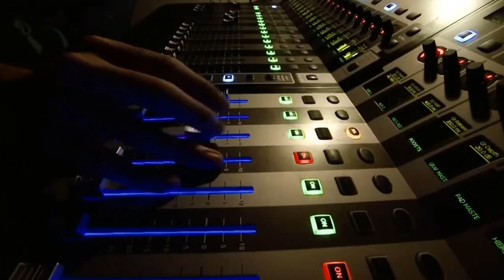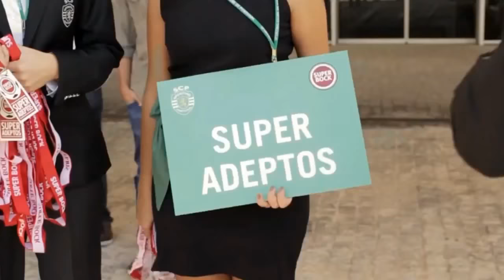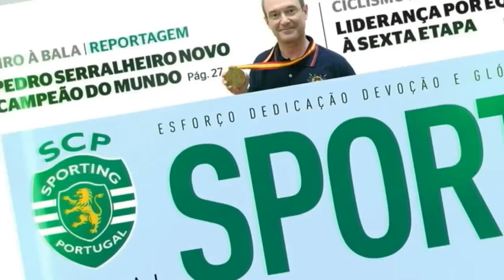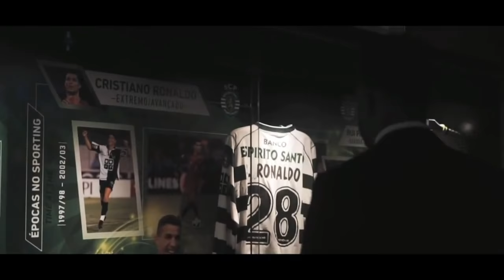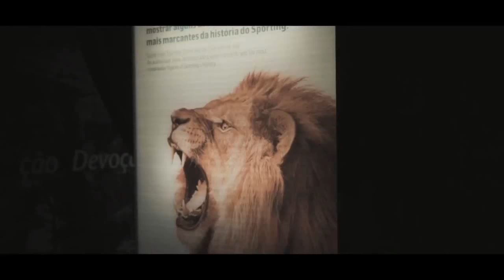Sporting CP x ZFK Dragon 2014 | UWCL Qualifiers 2018/19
End of 1st Half: 47:35
Start of 2nd Half: 59:00

Video belongs to SportingTV, the broadcaster, this is uploaded without monetization, with the intent of spreading women's football in Portugal internationally and allow fans from all over the world to watch the portuguese teams, and national team, playing.